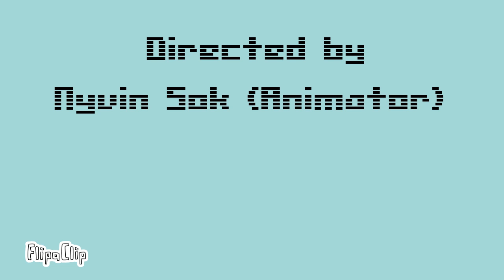Spiderman music compilation 3 flipaclip